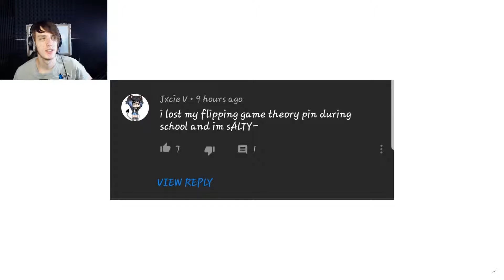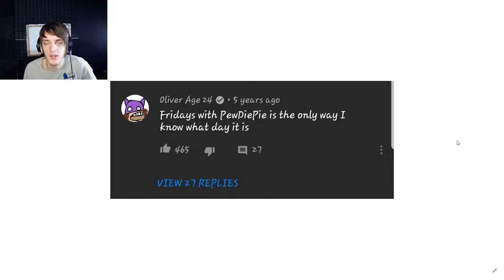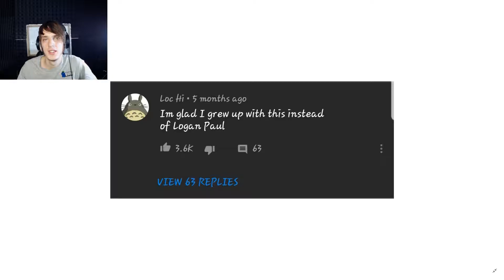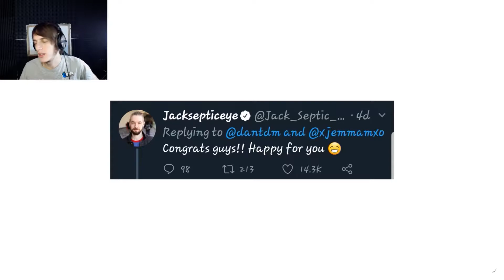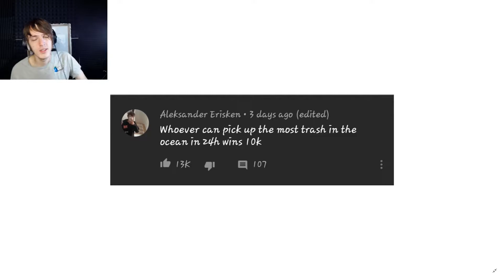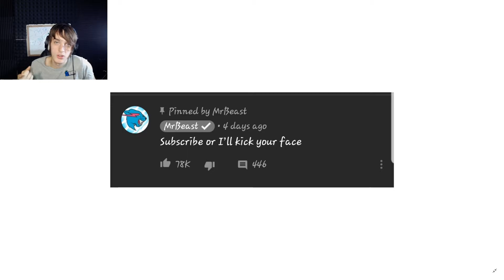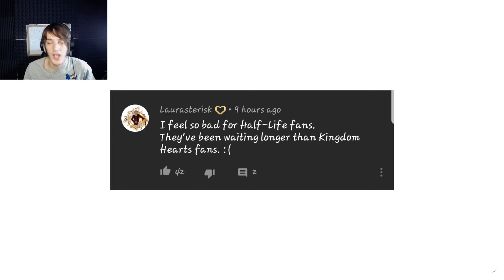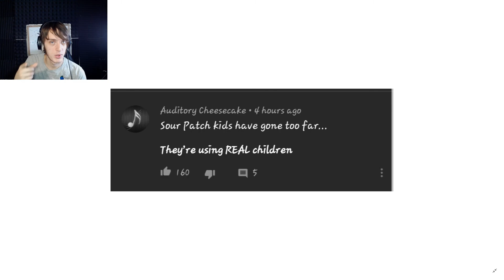Why Is ONE of YOUR Comments Not In This Video / Reading Other People Comments #2